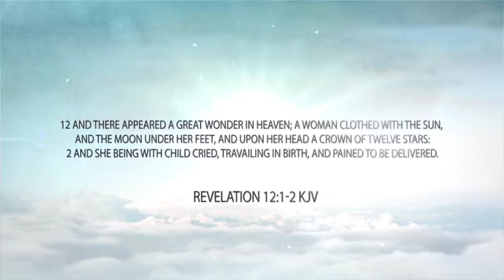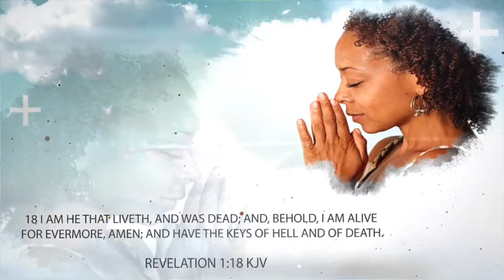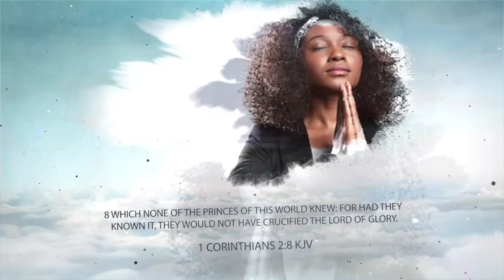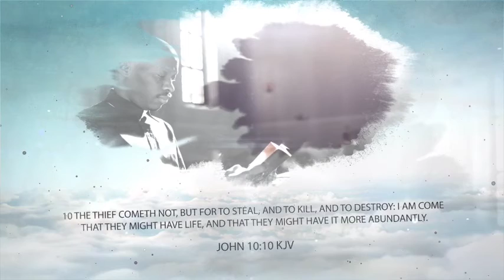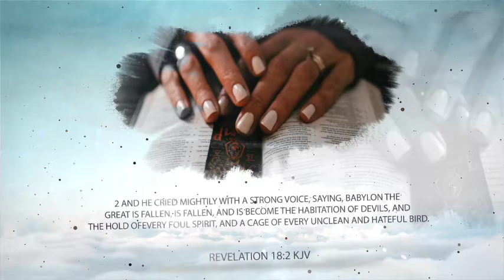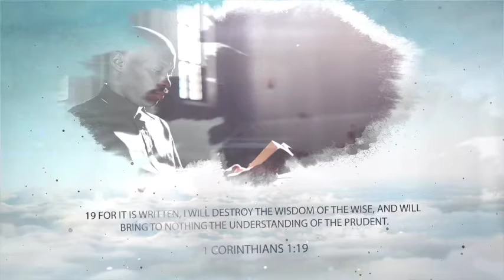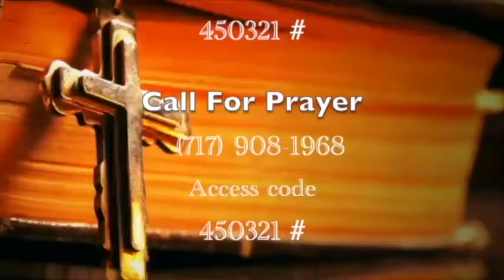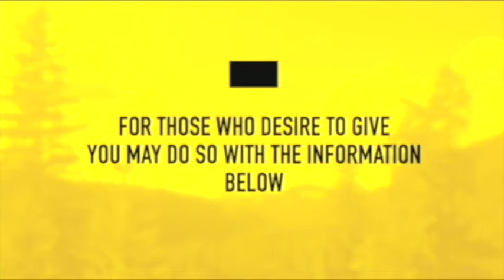How To Win The Battle Against An Angry Devil, An Angry Dragon Pt.3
Last Days CCC
Sunday Service

Pastor Odell Williams